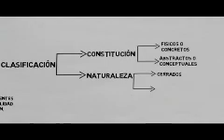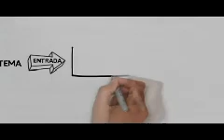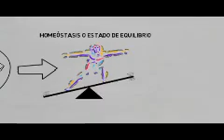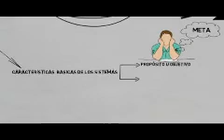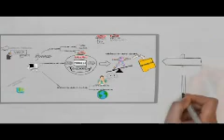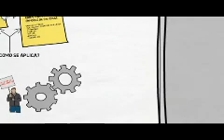Video Enfoque Sistemico UCC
Enfoque Sistemico